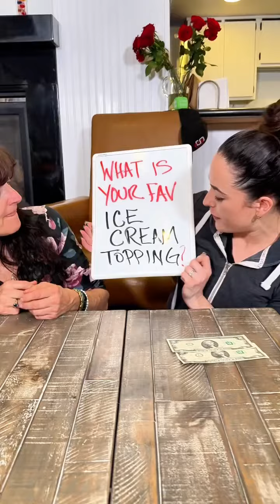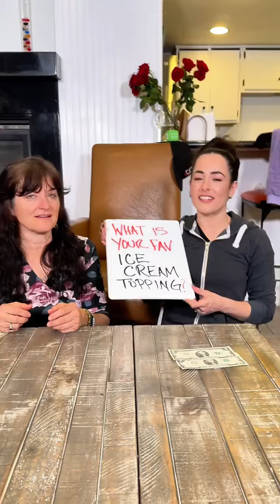Mom And Daughter Play Together And Have a Blast 😂💥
This video was produced by Network Media LLC and Gabrielle & Jesse